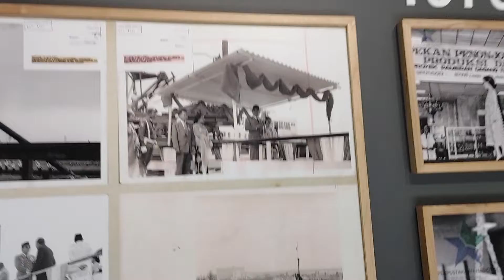First Time‼️ Ke Sarinah Jakarta setelah direnovasi 😁